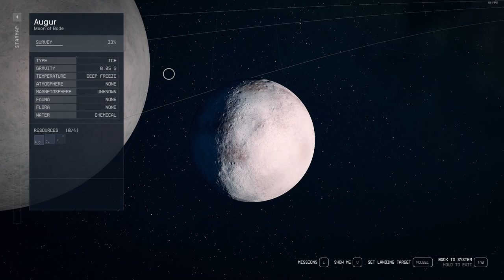Survey Augur In Delta Pavonis: Starfield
00:00 - Survey Augur In Delta Pavonis
0:30 - Scan Augur
1:03 - Collect Copper
2:32 - Collect Water
3:16 - Collect Tetrafluoride & Benzences